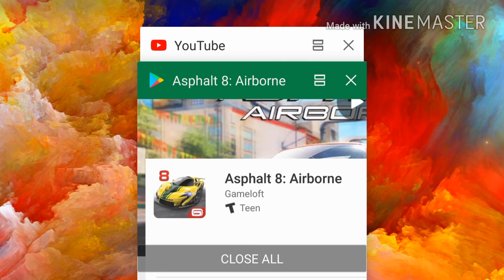Asphalt 8 - Why Am I So Bad 😭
This Is A Very Strange Video.